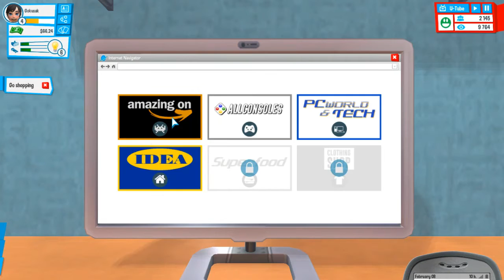ទៅចូលរួមPartyរាំបទGangnam style | Youtubers Life Part 3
Hello everyone welcome back with Gokusak to another "Youtubers Life"hope you guy enjoy it!!

●បើអ្នកទាំងអស់គ្នាស្រលាញ់ចូលចិត្តកុំភ្លេចជួយLikeហើយនឹងSubscribeដើម្បីទទួលបាននូវវីដេអូថ្មីៗសូមអរគុណ៕ ♡( Khmer Gamer )♡